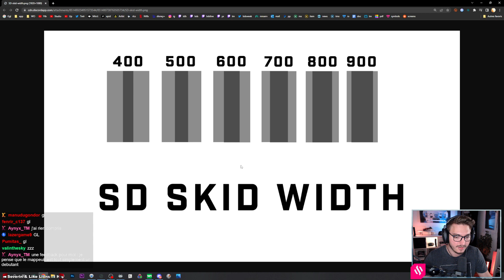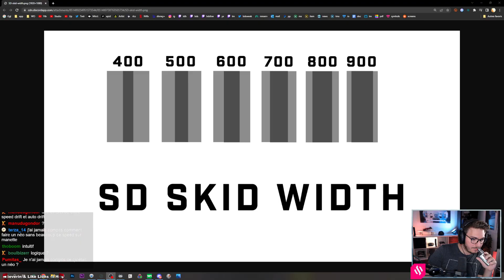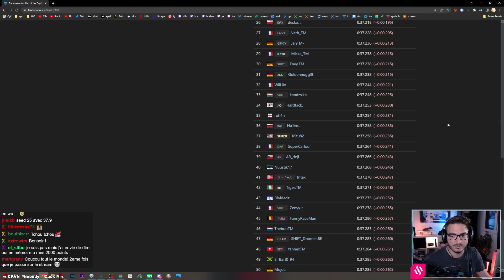LE FULLSPEED ET MOI... | Cup of the Day - 9 octobre 2022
Elles se déroulent de cette manière :

- 15 minutes de TA à 19h

Exemple :
Top 193 - ...

Donc nous jouons à chaque fois contre des joueurs de notre niveau, un peu comme le seeding de l'OGL. Le winner du serveur 1 gagne un Trophée 7 et c'est un peu tout ce que l'on sait !

- VOD du 6 octobre 2022 -